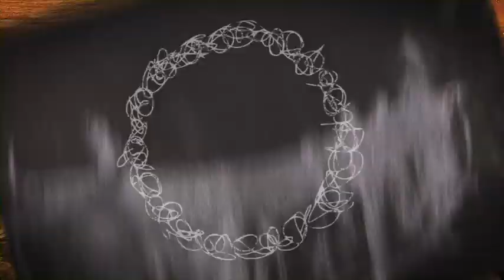Aquecimento global - Circuito Tela Verde